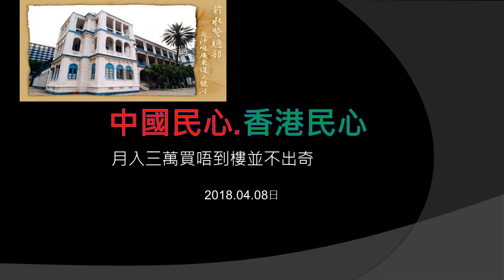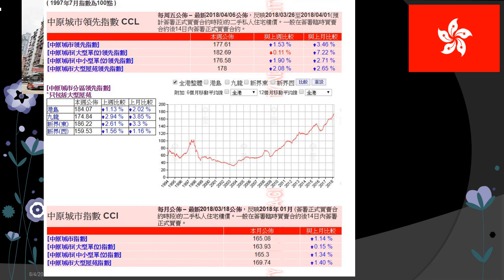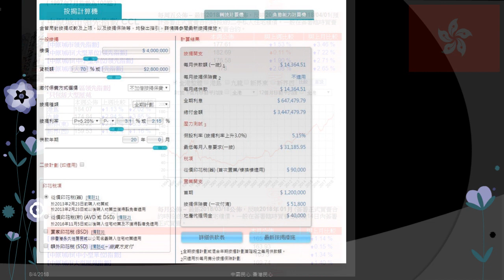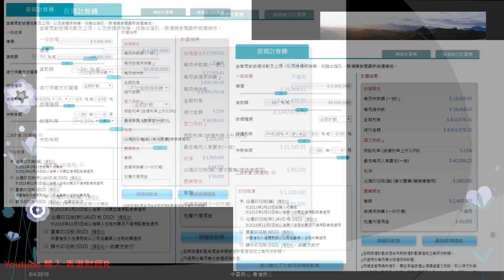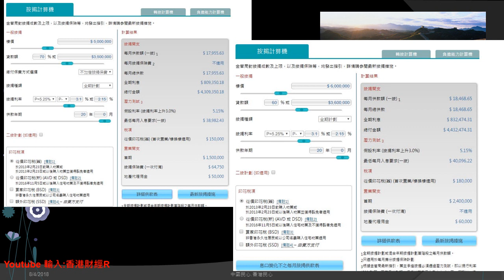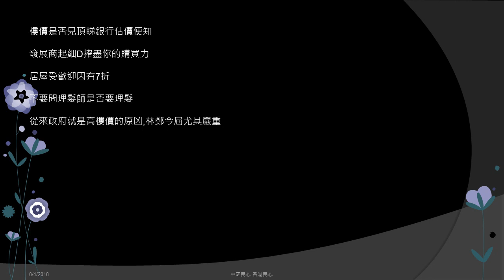中國民心香港民心20180408 月入三萬買唔到樓並不出奇